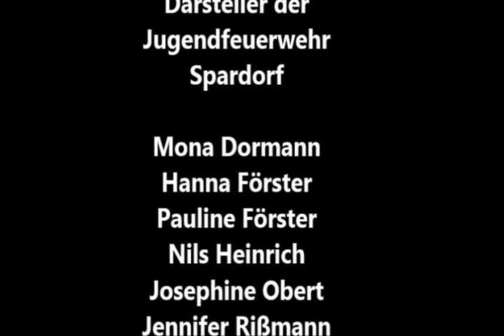Zur richtigen Zeit am richtigen Ort - Jugendfeuerwehr Spardorf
Beitrag der Jugendfeuerwehr Spardorf zum Kurzfilmwettbewerb der Jugendfeuerwehr Bayern 2013 _ Motto: "Wir sind dabei, wo bleibst du?"